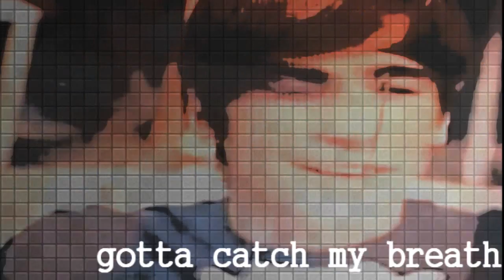lost in s t e r e o (kendall&demi)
yeahhhhh, disney/nick crossover :) always fun.
i plan on making more of these in the future. :)

why kendall and demi? because they're hxc cute. ;)

btw: my favorite part is :17-:21, and check out kendall's adorable grin at :23. :)

song: lost in stereo by all time low
clips from: big time rush, sonny with a chance, btr's first music vid (any kind of guy), demi lovato's "here we go again" video as well as her "remember december" vid.
pics from: google images
texture: grid...found on photobucket.

NEW PRODUCTION SIGN:
song: l.a. baby by jonas brothers
clips from: btr ;)
coloring: mix of two different gradients that i simply named "l.a. bay-beh" lol.
.one love.
.dch productions.